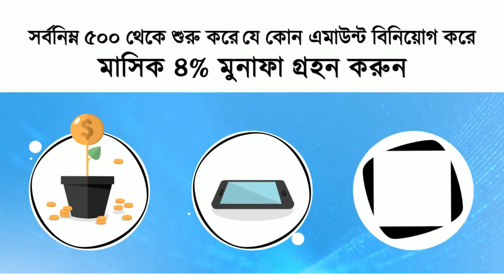Bengali Promotional ads Voiceover | SI farhad | Voice of SI Farhad